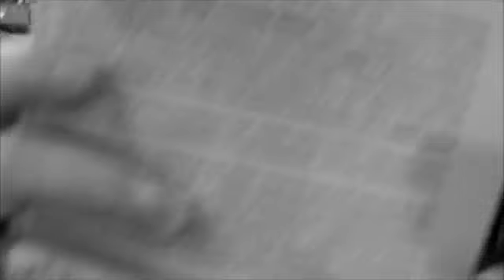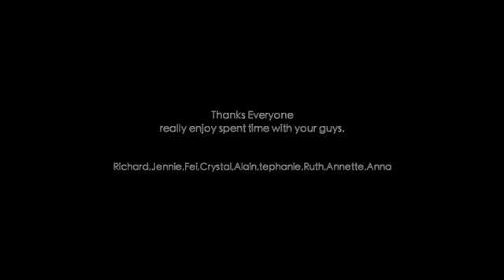i am life.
19th,march,2010

csm student group work(fashion and jewelry co-opartion)

group:"i am life".